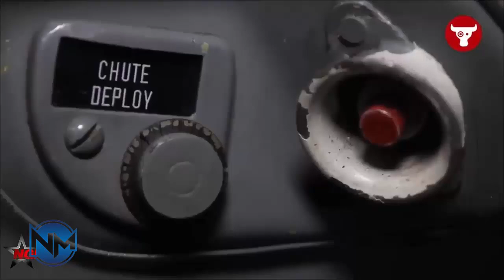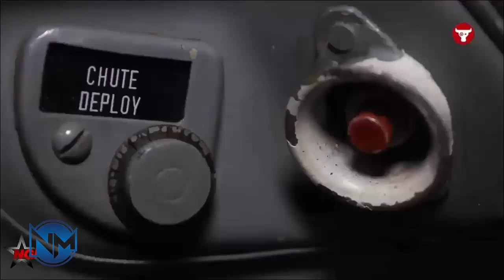MiG-29s Guard Iran’s Capital: Could They Repel an Israeli Air Attack?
As one of the more modern and capable fighters in the Iranian fleet, the defence of the capital Tehran is allocated to two squadrons of Soviet-built MiG-29 fighters - with the units between them estimated to deploy 35 aircraft. The capabilities of these aircraft has significant implications for the Iranian Air Force’s ability to defend the city at a time of high regional tensions.